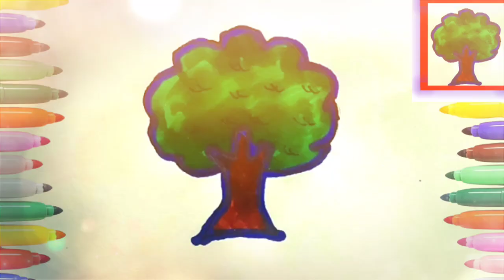Tree New Arts // Colourful and Draw // Kids for Toddlers Easy // Best Draw Tree Video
Welcome To Children

Kids for Draw Tree
Tree Video
New Arts Tree video
New Arts
Tree
Colourful and Tree Draw

For Your  My New Channel Support🙏